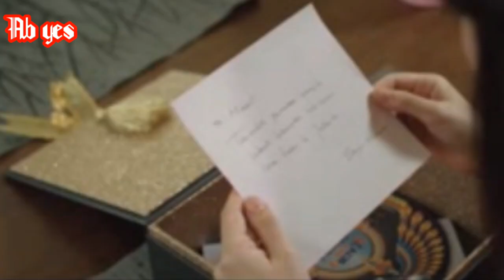Baim wong kok benci jadi cinta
Webseries hours yang di perankan Baim wong ini ada 5 episode dan ceritanya di tayangkan di sctv cerita yang sangat menarik bersama aktris jepang hikari